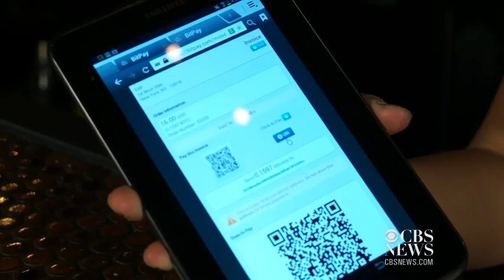NYC bar offers way to pay with bitcoins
Following a spike in the value of bitcoin, the New York City bar EVR adopted a way for patrons to pay their tab with the online currency. Co-owner Alex Likhtenstein showed CBSNews.com's Chenda Ngak how it works.